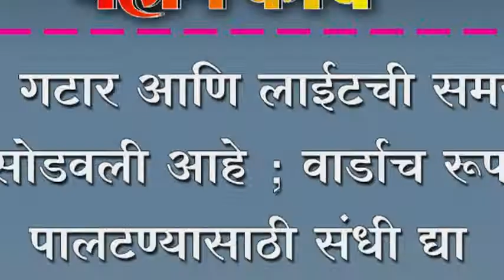रस्ते, गटार आणि लाईटची समस्या सोडवली आहे - प्रशांत करंगळी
रस्ते, गटार आणि लाईटची समस्या सोडवली आहे ; वार्डाच रूप पालटण्यासाठी संधी द्या - प्रशांत करंगळी